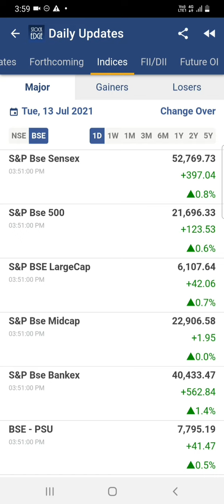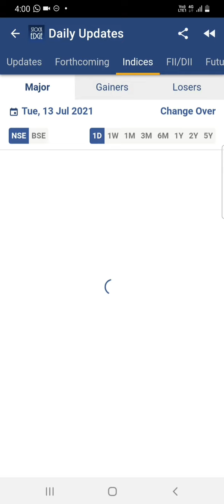Market wrap | Latest news | 13.07.2021